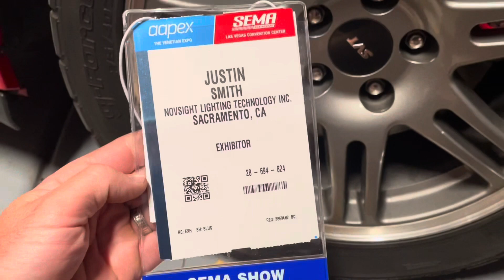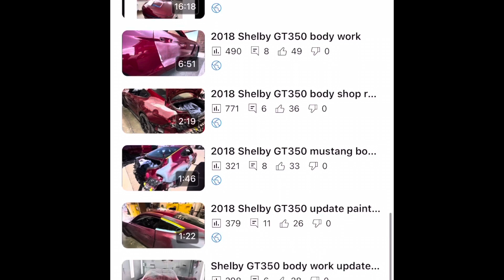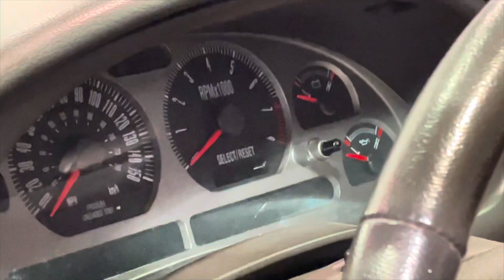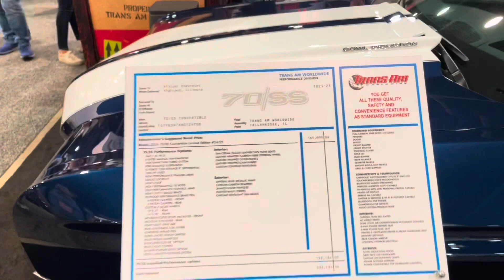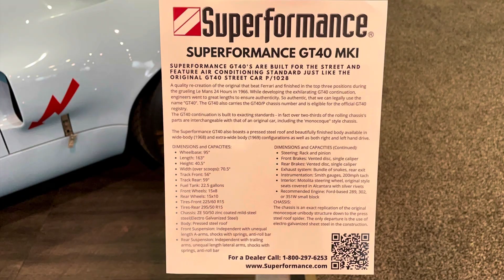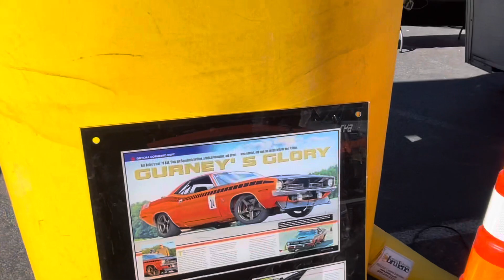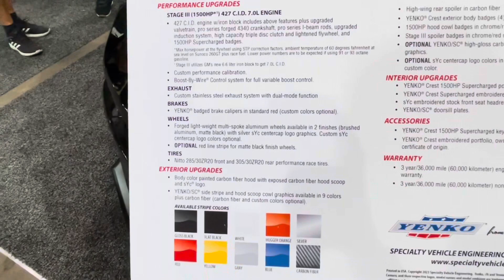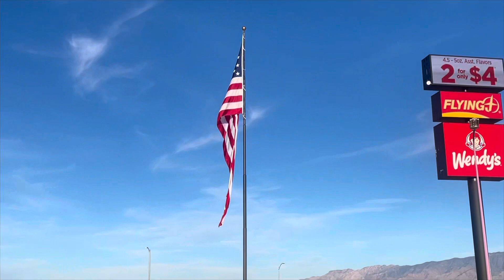2023 sema trip mustang Mach 1 electric conversion jay Leno’s dodge demon 170 new edge racecar